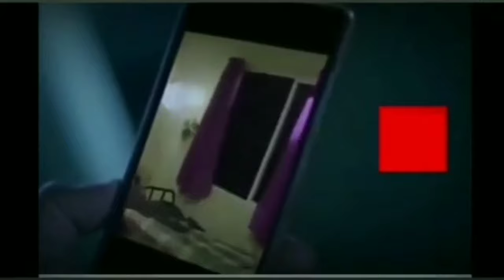CoffinDance // TIKTOK ഇനി ഇവന്മാര് ഭരിക്കും 😎😎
African Coffin dance compilation 🤗
Fukru നീ theernnada😂😂😂

ഇവന്മാരാണ് ഇപ്പോഴതാ ടിക്കറ്റോക്aStars 🤩🤩🤩🤩🤩🤩🤩